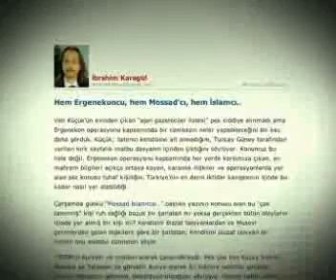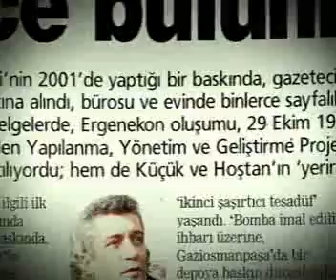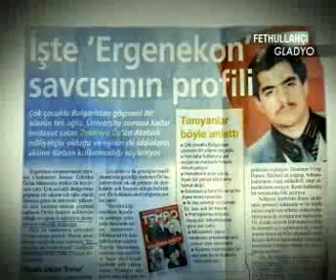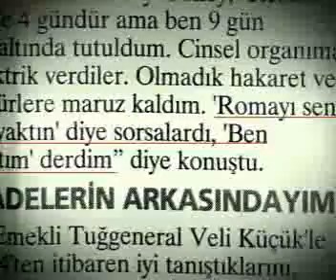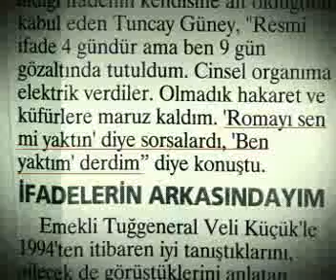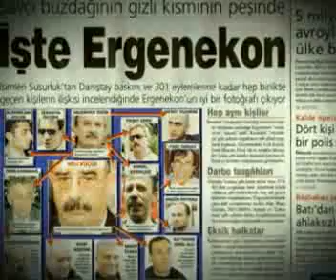Fethullahçı Gladyo - 5/6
Fethullahçı Gladyo Belgeseli. 6 bölümden oluşuyor - toplam 55 dk.